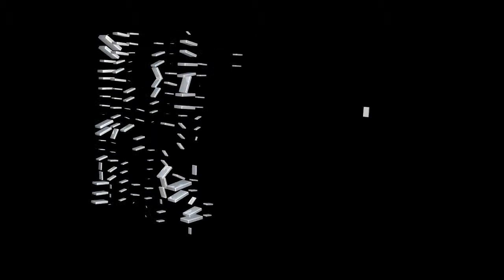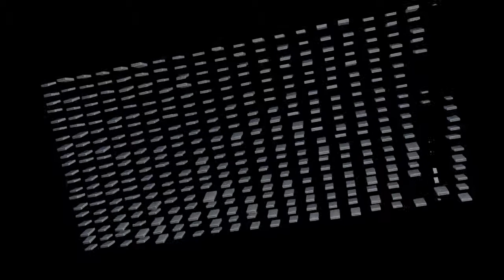aztec waveform hd